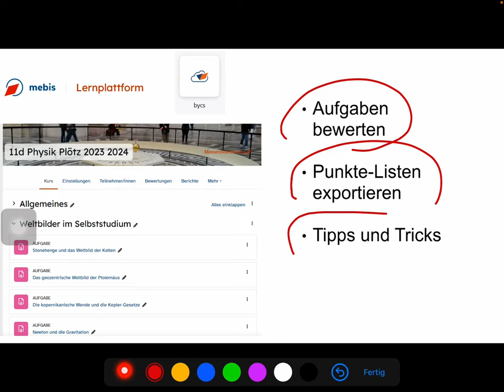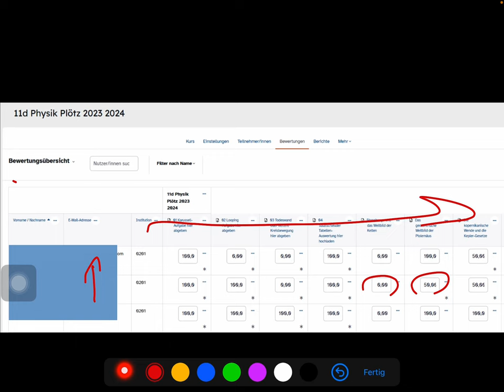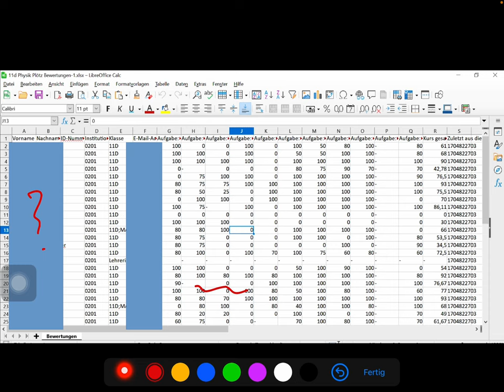ByCS-Mebis-Aufgabe: Wie kann ich die Bewertung als Excel herunterladen?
Beim Werkzeug "Aufgabe" kann man Punkte vergeben und die Punkteliste herunterladen. Das sollte bei Moodle ähnlich funktionieren.